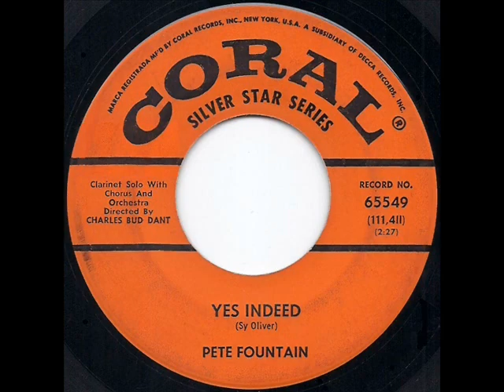1962 Pete Fountain - Yes Indeed (single edit--in stereo)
In 1958 Ray Charles reinvented Sy Oliver’s early-40s “Yes Indeed” hit to more closely reflect his then-current gospel flavored R&B style.  And it’s that Ray Charles arrangement that inspired this Billboard-charted Fountain track, originally issued in a slightly longer form on LP, then edited for single release.

Stereo LP audio, edited to match 45rpm single: Coral 65549 - Yes Indeed (Oliver) by Pete Fountain, orchestra and chorus conducted by Charles Bud Dant